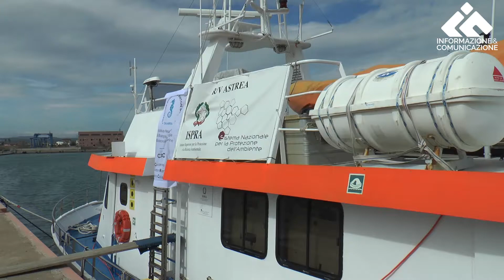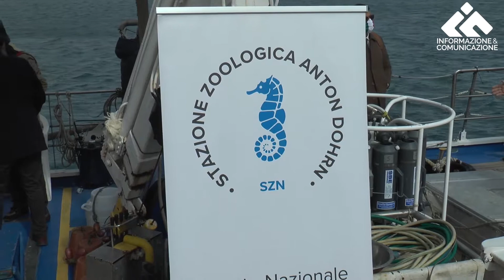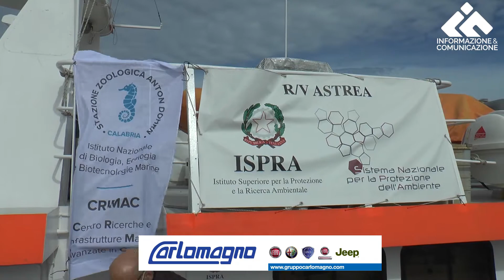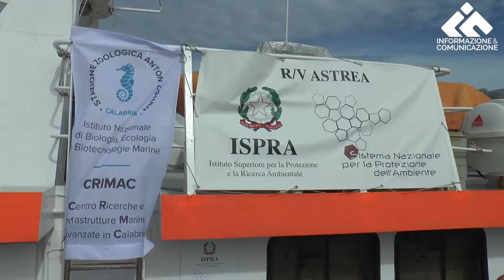Mappatura nella secca di Amendolara, al via azione di monitoraggio